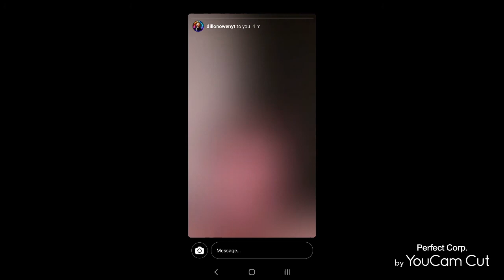fan score predictions BC